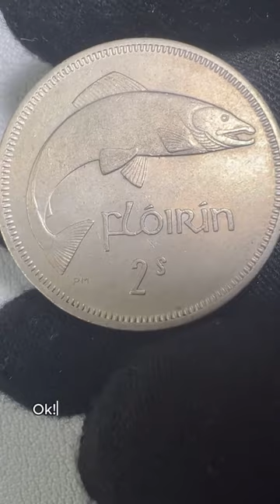Rare Coin Value! 💲| 2 Florin / Schilling, Ireland - 1963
* Collection Coin: 2 Florin / Schilling from Ireland - 1963 * 🇮🇪 ☘️

🔼 OBVERSE: "Front of the Coin": Features an Irish harp with the country name to the left: "IRELAND" and the date to the right: "1963".

🔽 REVERSE: "Back of the Coin": Shows the Value: "Florin 2 S", salmon (to the right).

Here are some important facts about this coin:
✔️ Celtic Harp Symbolism: The obverse showcases an Irish harp, an iconic symbol deeply rooted in Irish culture and history, representing the country's musical heritage. 🎶
✔️ Country Name and Date Placement: The coin features the country name "IRELAND" to the left of the harp and the date "1963" to the right, providing essential details about its origin and minting year. 📅
✔️ Denomination on Reverse: The reverse side displays the coin's value as "Florin 2 S," indicating its two-florin denomination in the Irish currency system. 💱
✔️ Salmon Imagery: A salmon is depicted on the reverse, symbolizing abundance and persistence, drawing from Irish folklore and mythology. 🐟
✔️ Historical Snapshot - 1963: The coin serves as a historical snapshot of Ireland in 1963, capturing a moment in time within the country's economic and cultural context. 🕰️
✔️ Florin Currency: The use of "Florin" reflects the pre-decimalization currency system in Ireland, highlighting the transition in the country's monetary history. 💰
✔️ Cultural and National Identity: The combination of the harp, salmon, and Irish inscriptions contributes to the coin's role as a cultural emblem, representing the nation's identity. 🇮🇪
✔️ Numismatic Rarity: As a coin from 1963 with specific design elements, it holds interest for numismatists seeking rare and historical Irish coins. 🧑‍💼
✔️ Artistic Details: The detailed portrayal of the harp and salmon demonstrates the artistic craftsmanship involved in the coin's design, adding aesthetic value. 🎨
✔️ Shaping Irish Heritage: The coin, with its symbolic imagery and currency features, plays a part in shaping Ireland's numismatic heritage and contributes to the broader cultural narrative. 🏛️